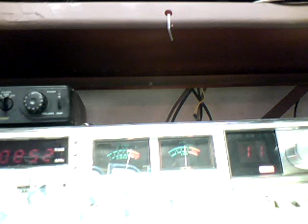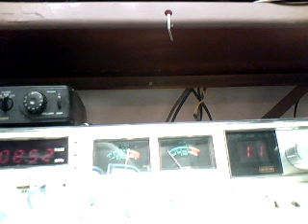Mod Squad Saturday 10/12/13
Mod Squad blasting in, no conditions for 44, or 497.